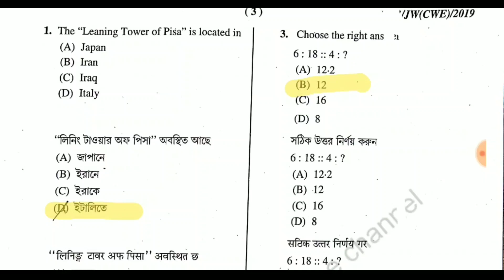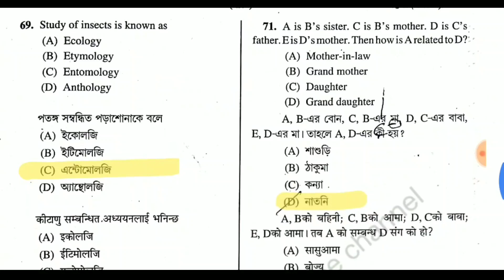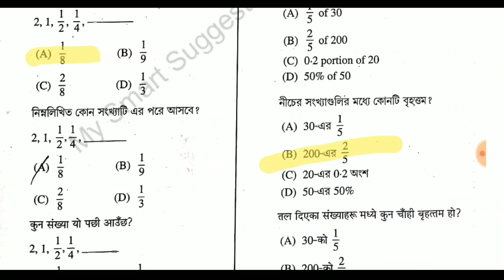Westbengal Jail Police (Warder) Exam 2019 | 90 Question Right Answer | WBP Warder Answer Key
আপনাদের সাথে আমাদের সুসম্পর্ক আরো সুমধুর করতে আমরা খুলেছি একটা Whatsapp Group. একেবারে নিচের লিংকে ক্লিক করে এখনই জয়েন করুন।

My Smart Suggest  YouTube চ্যানেলের পক্ষথেকে আপনাকে অসংখ্য ধন্যবাদ, আমাদের পরিবারের সদস্য হওয়ার জন্য। এই গ্রুপে আপনারা আমাদের ভিডিও রিলেটেড জিজ্ঞাসা, কোনো প্রশ্ন এবং আপনার ডাউট জানাতে পারেন। আমরা আপনাদের সাহায্য করার চেষ্টা করবো।